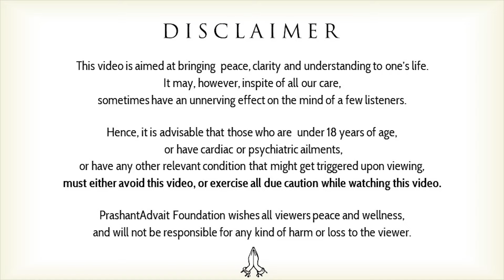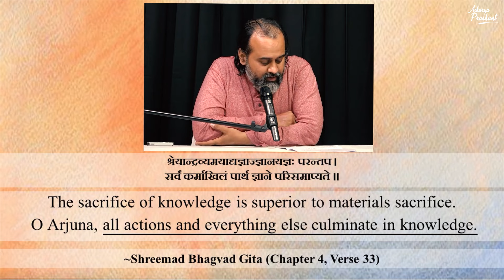The secret of right action || Acharya Prashant, on Bhagavad Gita (2020)